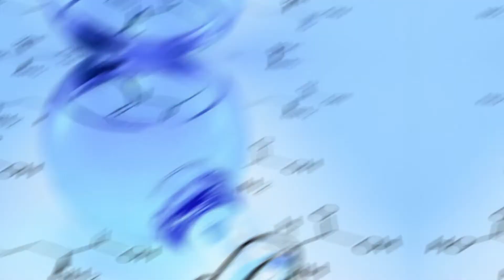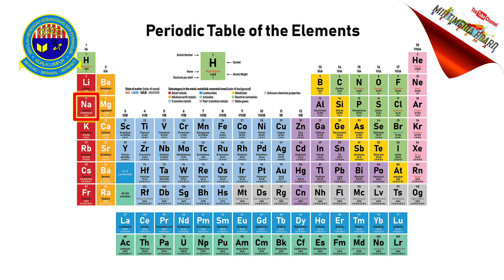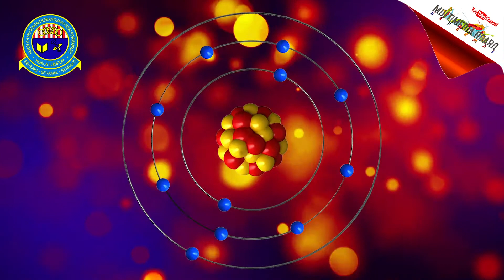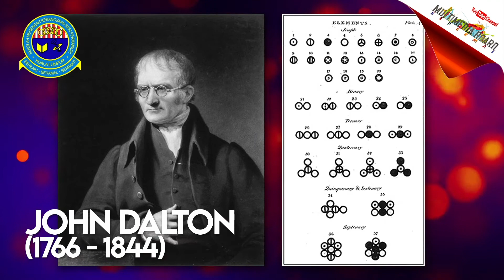Kimia Tingkatan 4, Bab 2: Jirim dan Struktur Atom, Subtopik 2.1: Perkembangan Model Atom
Sebuah video pengajaran bagi Matapelajaran Kimia, Kurikulum Standard Sekolah Menengah (KSSM) Tingkatan 4 berdasarkan Dokumen Standard  Kurikulum dan Pentaksiran (DSKP) oleh Kementerian Pelajaran Malaysia (KPM)

Bab 2: Jirim dan Struktur Atom
Subtopik 2.2: Perkembangan Model Atom

Video disediakan oleh:
Cg Fir dari SMK Seri Permaisuri, Bandar Sri Permaisuri, Kuala Lumpur

Ingin turut serta Google Classroom Cg Fir? Ada soalan topikal, soalan latihan, soalan akhir tahun. Gunakan code: gefuw6m
Tambahan Info:

Nah buat Duit???
Nah buat Duit???
Nah buat Duit???